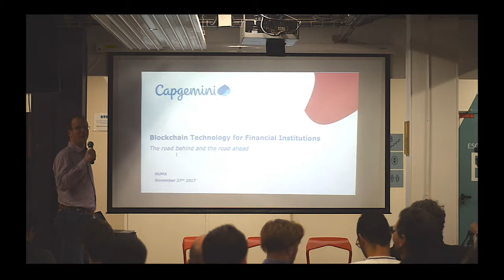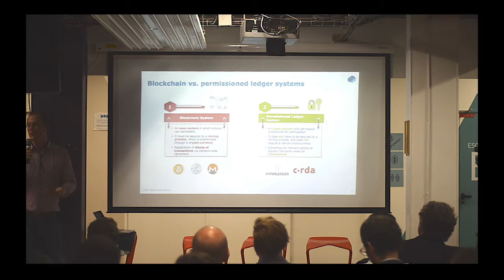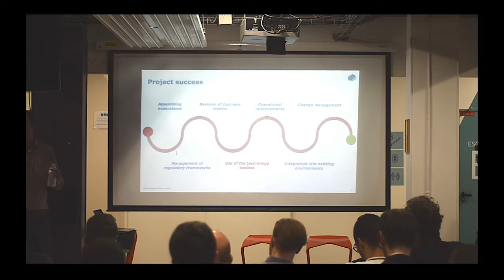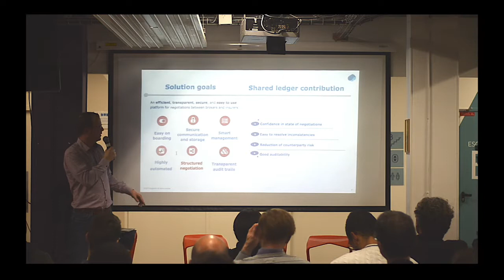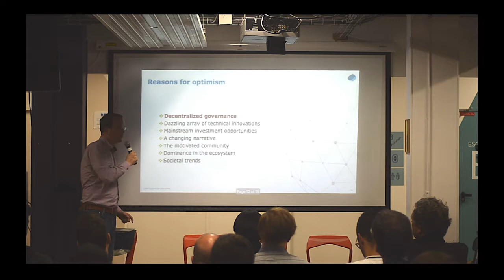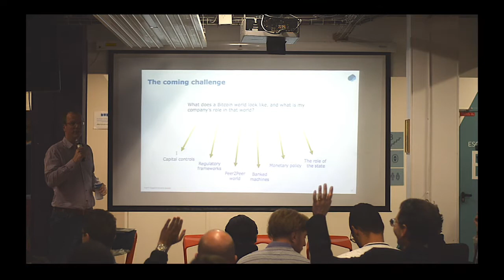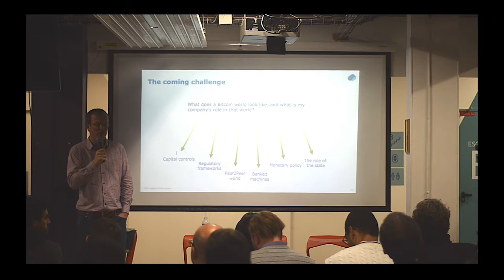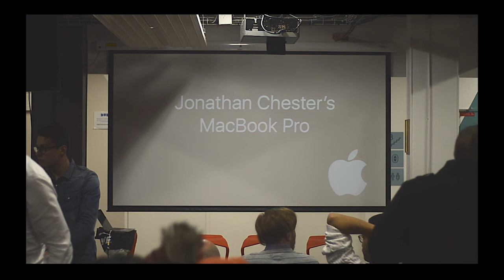WCM#1 Paris: Jan Burgers - Blockchain Technology for Financial Institutions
Jan Burgers, Lead of European Blockchain Unit for Capgemini, talking about Blockchain Technology for Financial Institutions.

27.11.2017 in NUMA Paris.